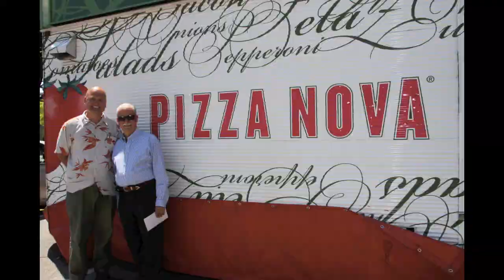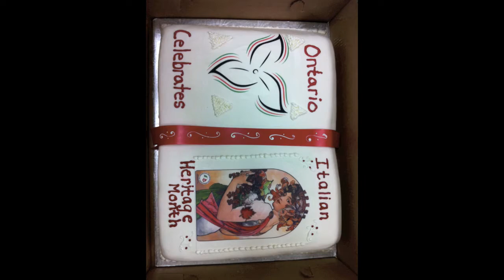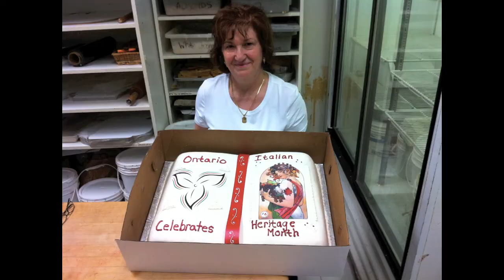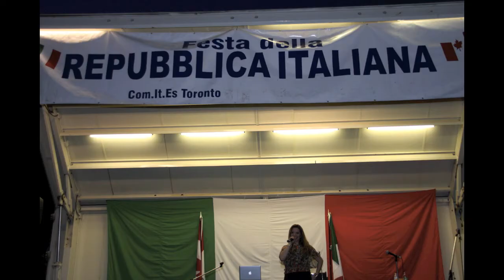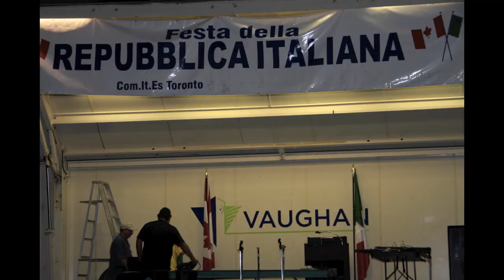Festa della Repubblica Italiana Toronto 2011! -Italian Heritage Month-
Festa della Repubblica Italiana in Toronto 2011!
Photos by: Tony Pavia

Canadians of Italian heritage are proud of their contributions to the Province of Ontario and will continue their commitment to making Canada a rich and diverse cultural mosaic for the benefit of all its citizens.

Where else in the world can one be proud of his/her rich
cultural heritage yet fiercely proud of their country?

On October 7, 2010, the Legislature of the Province of Ontario passed Bill 103 into law declaring forever the month of June as Italian Heritage month. The act, the Italian Heritage Month Act, received Royal assent on October 25,2010.

A special thank you has to go to MPP Mario Sergio, MPP Peter Sherman and MPP Rosario Marchese for their vision in seeing the importance and the significance of this legislation for our community. The passage of the Act resounded with many people within Ontario and across Canada. In fact, Vancouver earlier this year declared June Italian Heritage month and the Province of Nova Scotia is considering it as well.

Recognizing the significance of the legislation and its potential impact on our community, Comites, The National Congress of Italian Canadians-Toronto District, Centro Scuola e Cultura Italiana, Villa Charities and the Canadian Italian Business and Professional Association came together to discuss and develop a program for the month of June where we, as a community, will celebrate all things Italian.

We are also excited that the first of such celebrations falls on the 150th anniversary of the unification of Italy, thus giving us even more reason to celebrate this historic event.

The website you are about to enter was created by volunteers from the community. Many of the events sponsored are paid for by members of the community.

We would like to acknowledge the hard work and dedication of all the volunteers that are chairing committees, volunteering time and energy so as to ensure the month of June is a time we can all be proud of our rich heritage.

We would like to express our gratitude to those that shared our dream and generously donated resources to make this month a reality. It is only though the hard work and dedication of the "teams" that we can realize a dream such as the one we have now embraced upon.